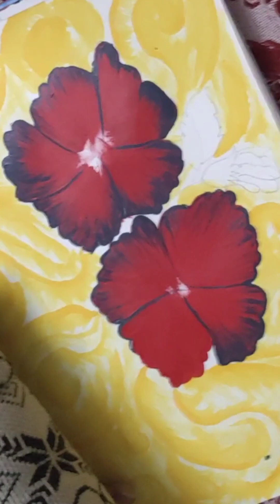flower painting,acrylic painting,acrylic painting tutorial,painting,@art777usha, painting acrylic